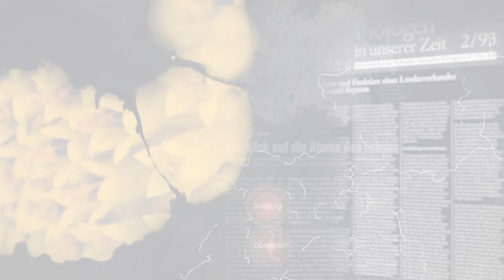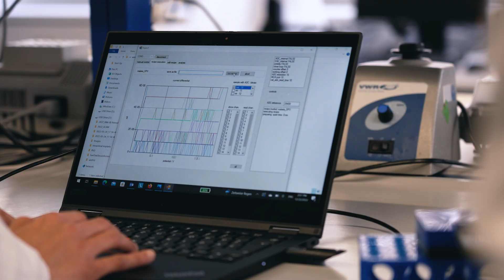Hunting the pathogen with biosensors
In our series Pioneers from NRW, Gabriela Figueroa Miranda and Viviana Rincón Montes talk about their exciting work at Forschungszentrum Jülich. The postdocs and entrepreneurs talk about their academic careers, their stations in Mexico, Colombia and Spain and how they finally came to Jülich. They will also talk about their research, in particular about biosensors that can detect certain diseases or parasites and how they use novel molecules for identification. And, of course, they will also talk about technology transfer, funding programmes and market readiness. So if you've ever wanted to know more about the potential of biosensors to detect malaria, for example, don't miss this highly interesting five minutes!

A film by BIO.NRW - The Home of Biotech
Commissioned by the Ministry of Economic Affairs, Industry, Climate Action and Energy of the State of North Rhine-Westphalia. Supported by Forschungszentrum Jülich (FZJ) GmbH